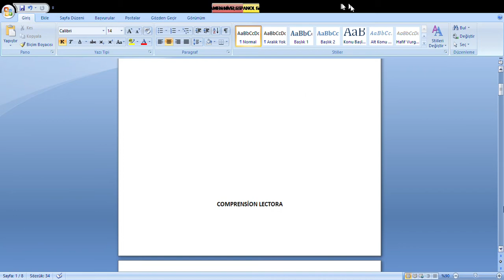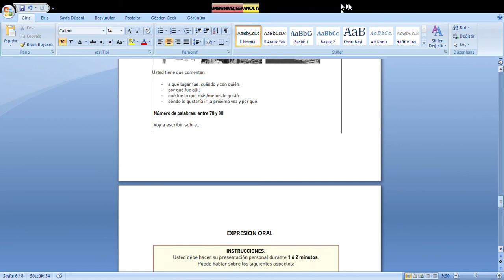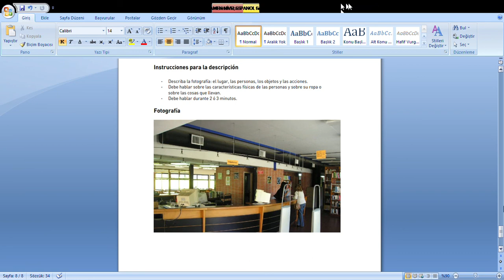SDM dil okulları işe giriş örnek İspanyolca sınavı / Example Spanish Test for Job Application